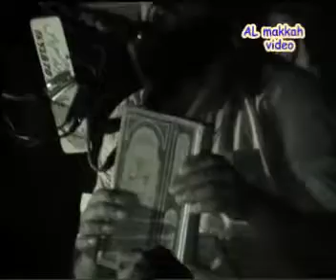Gustakh kon گستاخ کون part 6 of 6 by maulana Umer siddiq عمر صدیق